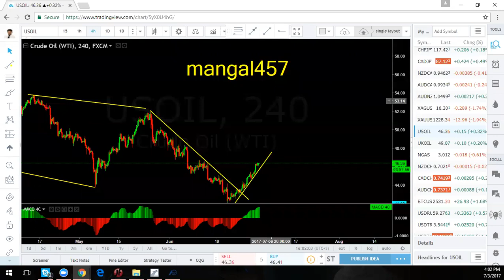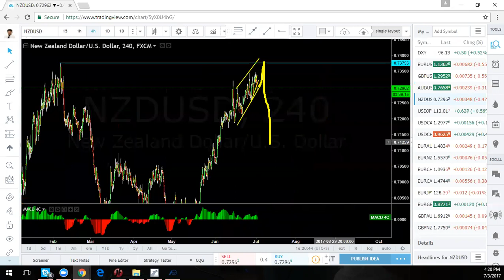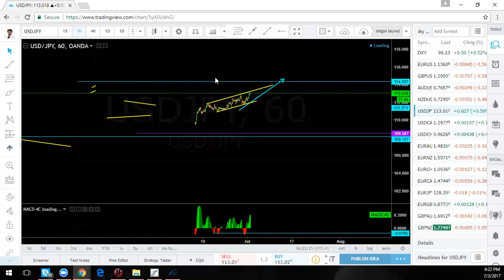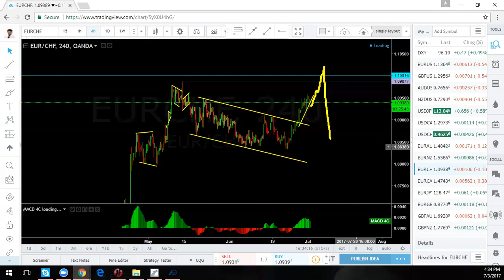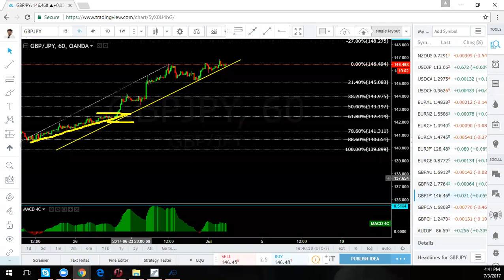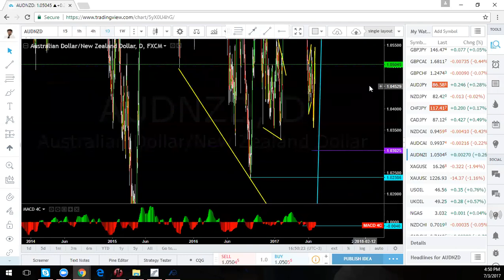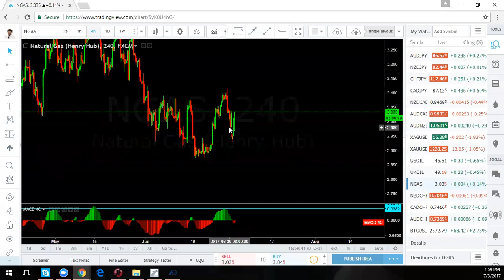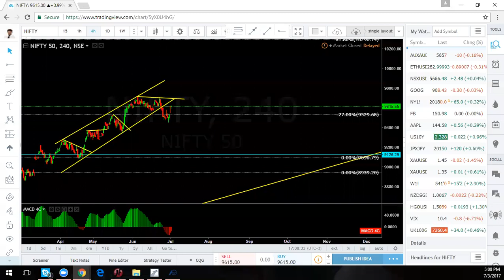Forex, Cryptocurrencies and Stocks, Weekly Webinar 2017/07/03 - 2017/07/07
Hi Traders.

This video shows how I use wave analysis in my trading.
I hope you enjoy it and find it useful in your trading.
We look at Forex, stocks, cryptos and metals.

You might find the method a bit complex but once you learn how to identify patterns it is not that difficult.